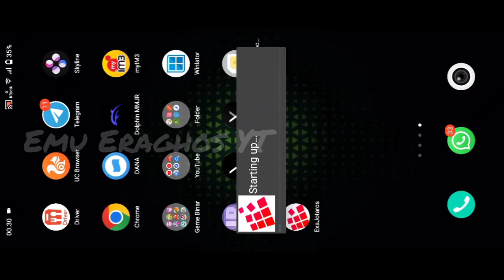Exagear GTA IV Snapdragon 680